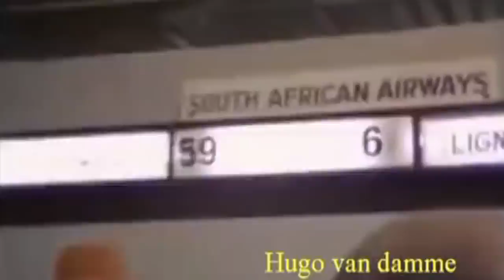LOU FERRIGNO FUE HOSPITALIZADO